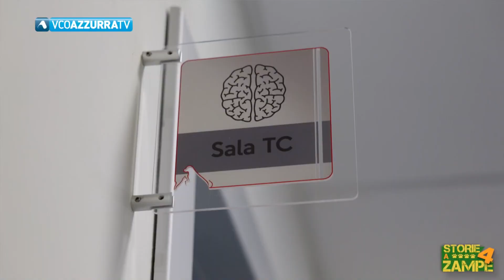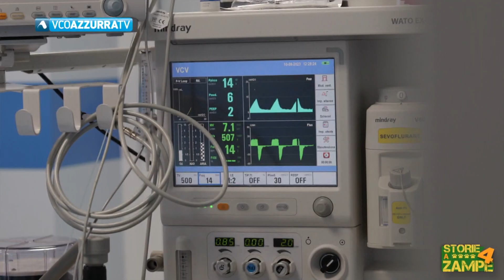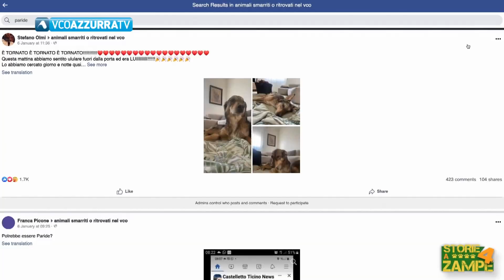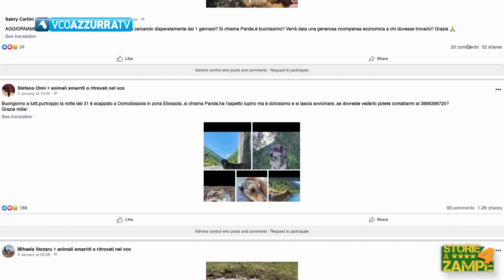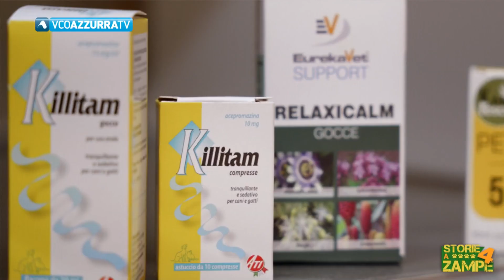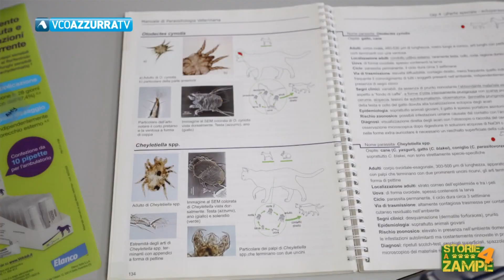19 ottobre 2023 - Storie a 4 Zampe 2023/24 , p.1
Terza edizione per la rubrica Storie a 4 zampe sempre in collaborazione con la clinica veterinaria città di Domodossola . In questa prima puntata protagonista é il pastore tedesco Falk con problemi di artrosi . Si affronta poi la patologia dell'ostruzione uretrale nei gatti di sesso maschile, il caso di Tigro,  ma si racconta anche una bella storia a lieto fine , quella del cane Paride. L'impatto dei fuochi d'artificio sugli amici a 4zampe e l'infestazione da acari nelle orecchie dei gatti con il piccolo Maxwell.